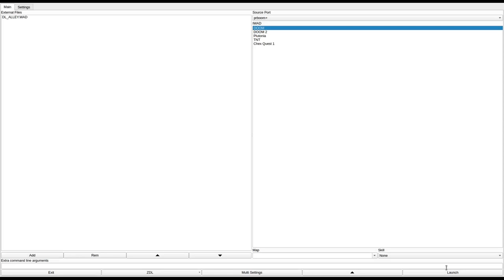DOOM 1 - DL_ALLEY.WAD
called "ALLEYS" in the /idgames FTP.
created by Simo Malinen on November 14th, 2001.
from the .txt file included with the WAD:
"Looks like the apartment flat you're in is surrounded by monsters. If you managed to get out - look out yet for distant CyberDemon firing. UV mode might be quite rough..."